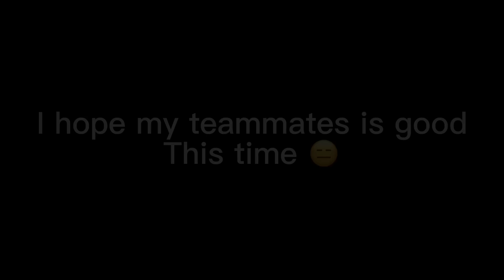WHY THEY DON'T WANT JUNGLE ALDOUS IN MYTHICAL GLORY RANK??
Big diamonds bonus and discount! recharge here!

Beware of Scammers guys, I will never ask for money.

Always check my name with a check (Verified), If someone tells that you win something please ignore. Thanks guyssss

✉️ Whatsapp • ALJUICE
✉️ Telegram • ALJUICE MLBB